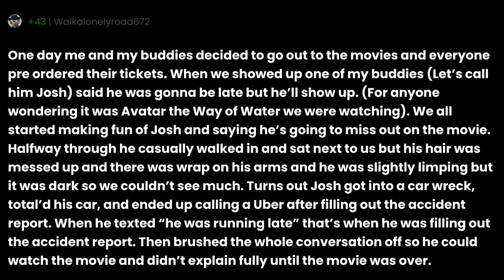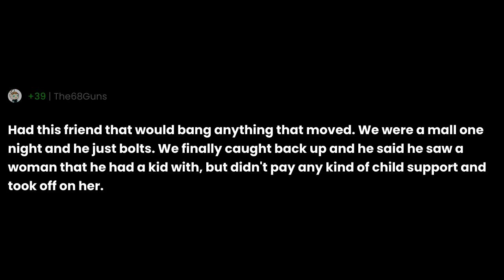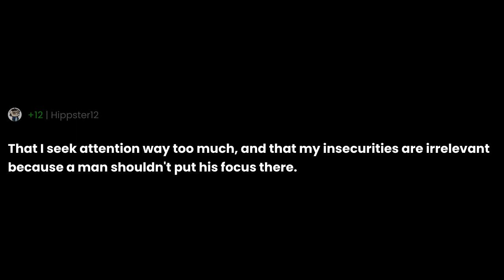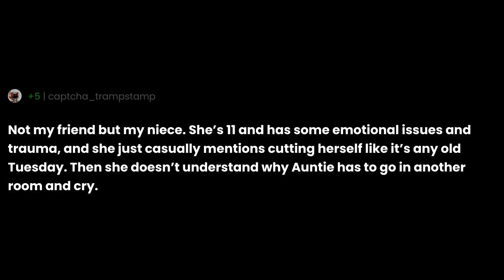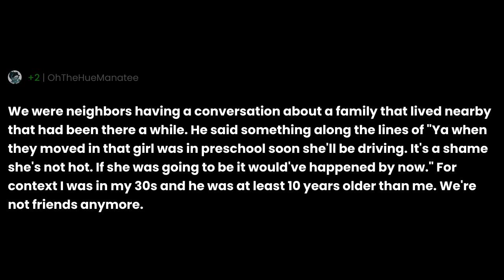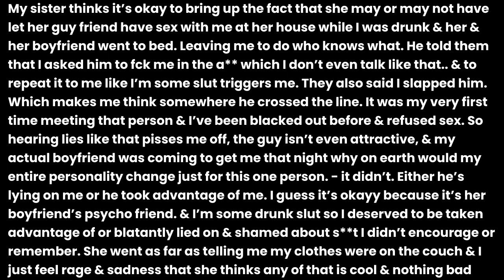What upsetting things have your friends told you casually?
"What upsetting things have your friends told you casually?" the question you all have been asking for.